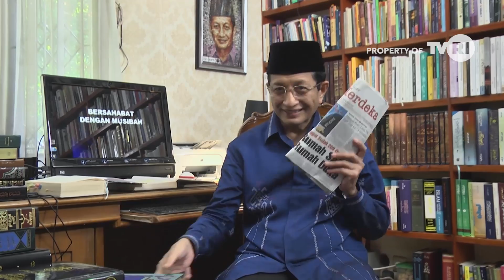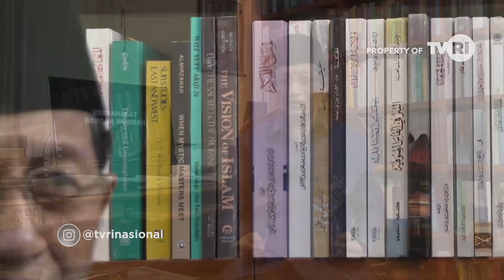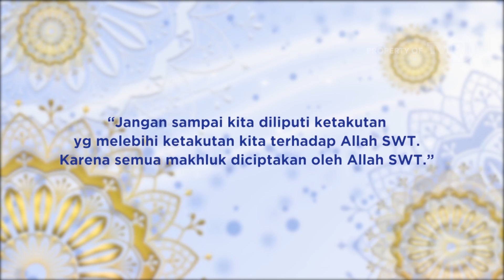BANGKIT MELAWAN COVID 19 EPS 1 (5/6)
Bangkit Melawan Covid 19 bersama Imam Besar Masjid Istiqlal KH. Nasaruddin Umar, MA, Ph.D. TVRI Media Pemersatu Bangsa.